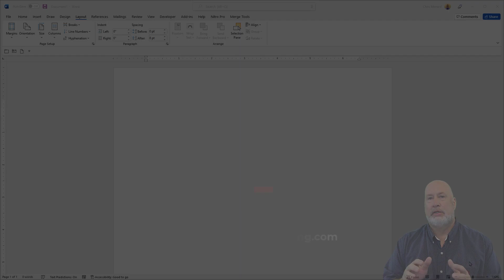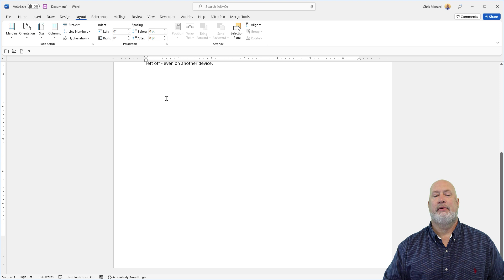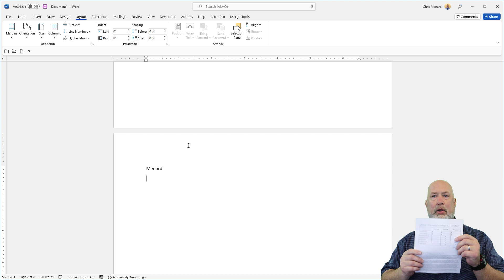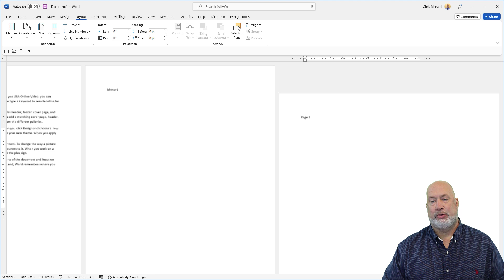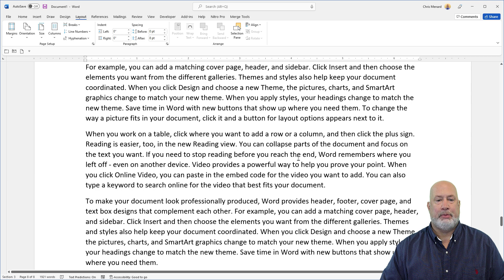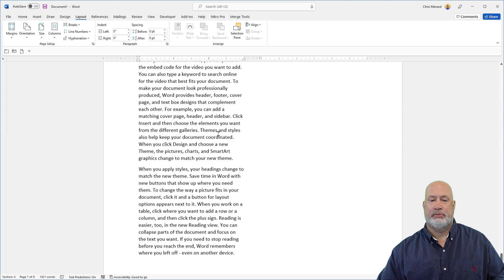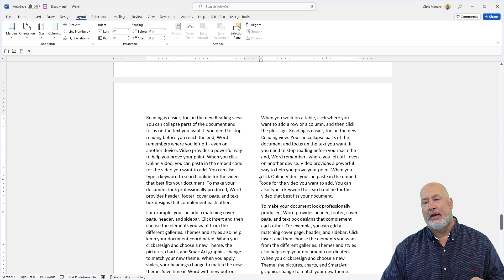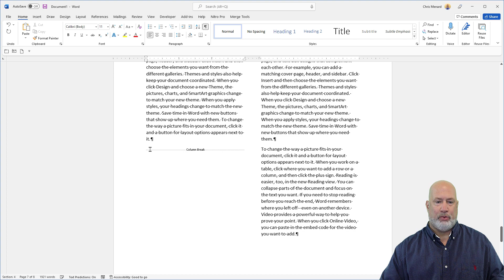Breaks in Microsoft Word: Page, Section, Column break with examples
Handling complex documents in Word couldn't be easier when you understand how breaks function in Word. You can create multiple types of breaks throughout your document, to help with your document structure, leave empty space, jump to the next page, column, to the next section, or even to allow you to have multiple orientations for your pages in the same document.

In this tutorial, I walk you through all the types of breaks you can create in Microsoft Word, with examples for each one and why you would need those particular types of document breaks.

Learn how to enable the Section display in the Word status bar, so you can see which section you are in and how your document is organized.

Find out how to create page breaks without using the dreadful enter, enter, enter method. This will allow you to create precise page breaks that stick to the start of the next page, even if you insert more content before the break.

See how to create section breaks - that allow you to change the orientation on the next page as well as section breaks continuous that allow you to create different columns on the same page.

We look at column breaks also.

I also show you a tip on how to enable the display of the invisible characters with Show/Hide that shows you all the breaks you've created right there on the page.

Chapters:
00:00 Introduction
00:46 Enable status display of Sections
01:29 How to add random text
01:46 How to make a page break
03:07 Create a Section break
06:11 Section break continuous
07:33 Column break
08:47 Enable view breaks with Show/Hide
09:53 Closing remarks

-- EQUIPMENT USED
○ My camera